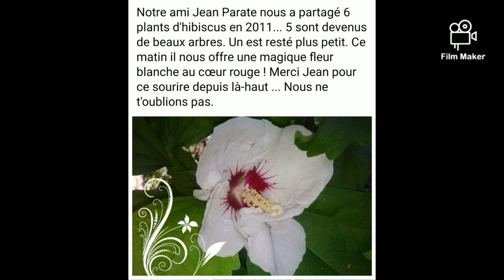25 août 2020, Lincent...